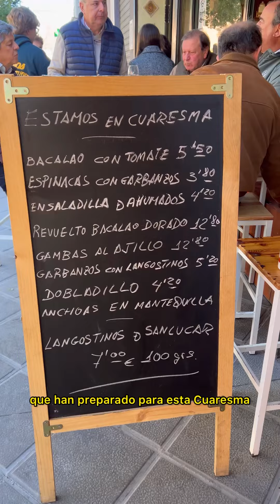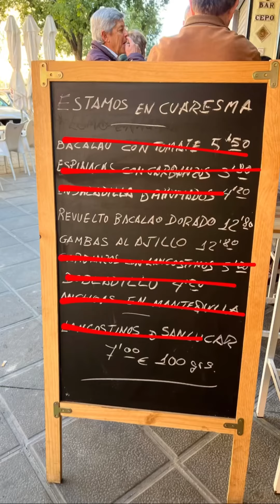GUÍA SEVILLANA - BODEGA LA Ñ